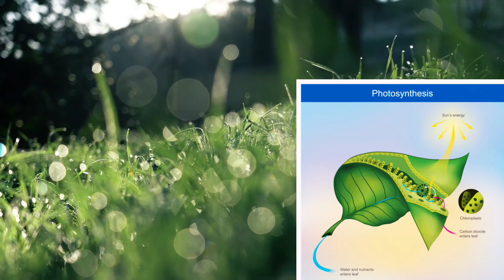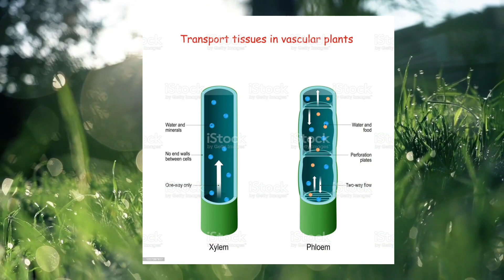Photosynthesis || সালোক সংশ্লেষণ || IN BANGLA || CLASS 10 NCERT SEBA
Photosynthesis কাকে বলে?

Definition (1):

সূর্য এবং ক্লোরোফিল থেকে শক্তি ব্যবহার করে যে জটিল প্রক্রিয়া দ্বারা কার্বন ডাই অক্সাইড, জল এবং কিছু অজৈব লবণকে সবুজ গাছপালা, শেওলাগুলি এবং নির্দিষ্ট ব্যাকটিরিয়াগুলি শর্করায় রূপান্তরিত করে তাকে Photosynthesis বা সালোক সংশ্লেষণ বলা হয়।

Definition (2):

সালোক সংশ্লেষণ উদ্ভিদ এবং অন্যান্য জীব দ্বারা ব্যবহৃত একটি প্রক্রিয়া যা আলোক শক্তিটিকে রাসায়নিক শক্তিতে রূপান্তরিত করে যা পরে জীবের ক্রিয়াকলাপকে বাড়িয়ে তুলতে পারে।

Definition in English:

”the complex process by which carbon dioxide, water, and certain inorganic salts are converted into carbohydrates by green plants, algae, and certain bacteria, using energy from the sun and chlorophyll.”